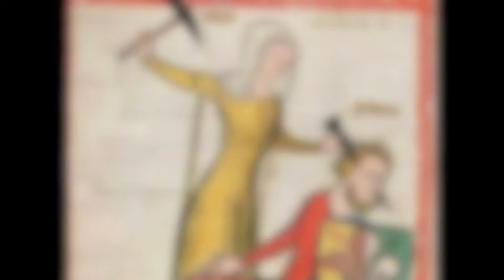Bottom Blues / ラビオリ